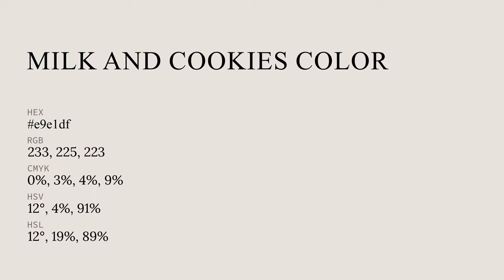Milk and Cookies color e9e1df hex color - Grey color - Cool color e9e1df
What color is Milk and Cookies ? e9e1df hex color - Grey color - Cool color e9e1df

Hex e9e1df Color Code is also known as Milk and Cookies color.

Hex e9e1df Color code in RGB color code model is created after adding 91.37% red color, 88.24% green color and 87.45% blue color.
Hex e9e1df Color code in CMYK color (process color) code model is generated after subtraction of 0% cyan, 3% magenta, 4% yellow and 8% black.